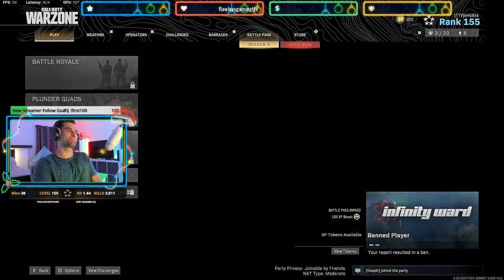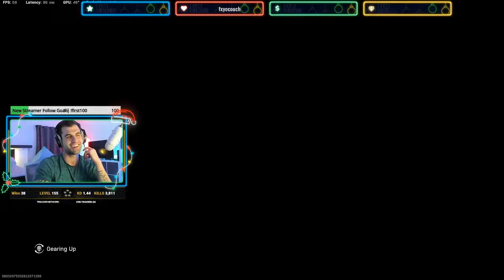COD and Eggnog | !first100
39th Win Attempt! Lets Go!